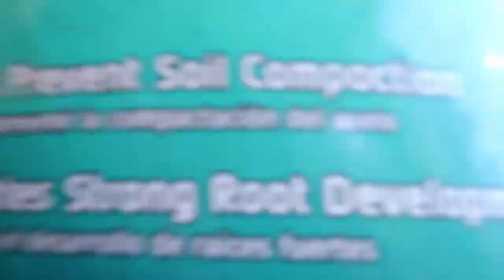FIG TASTING COL DE DAMA RIMADA | FIG VARIETY REVIEW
FIG TASTING COL DE DAMA RIMADA | FIG VARIETY REVIEW We sure weren't expecting this from our first ColDeDamaRimada fig from our very own figtree . Sweet, jammy very satisfying overall fig.

𝐕𝐢𝐬𝐢𝐭 𝐭𝐡𝐞 𝐦𝐨𝐬𝐭 𝐦𝐨𝐝𝐞𝐫𝐧, 𝐚𝐧𝐝 𝐛𝐞𝐬𝐭 𝐅𝐢𝐠 𝐃𝐚𝐭𝐚𝐛𝐚𝐬𝐞 𝐨𝐧𝐥𝐢𝐧𝐞
𝐒𝐭𝐚𝐫𝐭 𝐚𝐝𝐝𝐢𝐧𝐠 𝐲𝐨𝐮𝐫 𝐨𝐰𝐧 𝐝𝐞𝐬𝐜𝐫𝐢𝐩𝐭𝐢𝐨𝐧𝐬, 𝐫𝐚𝐭𝐢𝐧𝐠𝐬 𝐚𝐧𝐝 𝐤𝐞𝐞𝐩 𝐭𝐫𝐚𝐜𝐤 𝐨𝐟 𝐲𝐨𝐮𝐫 fig 𝐜𝐨𝐥𝐥𝐞𝐜𝐭𝐢𝐨𝐧 𝐅𝐎𝐑 𝐅𝐑𝐄𝐄!

Newbie Garden is a entertaining YouTube Channel. You will find videos of my daily journey thru my garden and family life in general. We hope to bring some joy and laughter to you and your family so be sure to check back often for new videos.